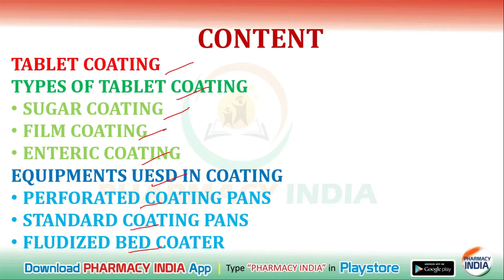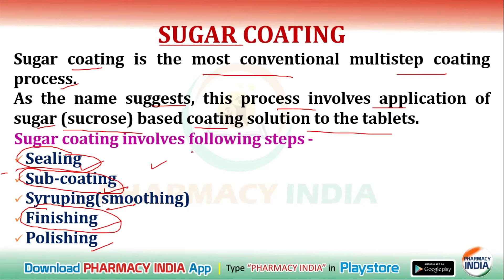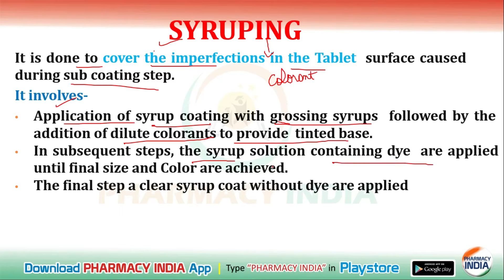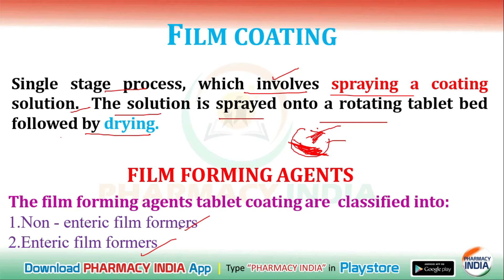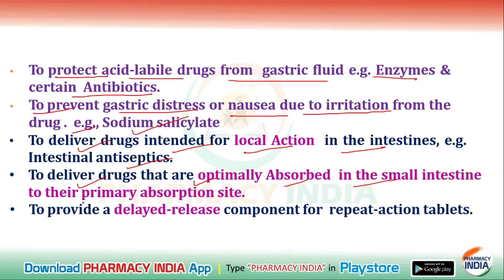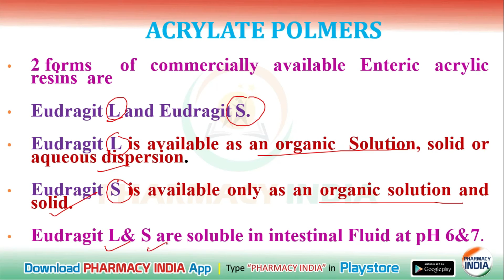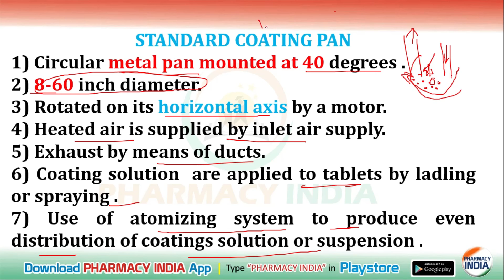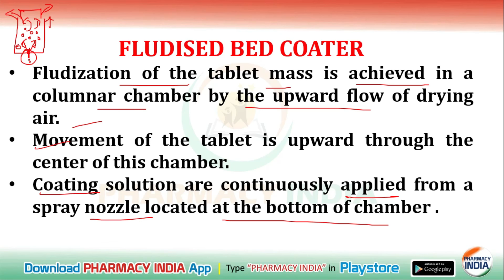TABLET COATING | TYPES OF TABLET COATING | COATING EQUIPMENTS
Coating is one of the important technique in manufacturing of dosage forms, improve the stability, shelf life and release pattern.Coating of dosage forms helps in improving patient compliance.

tablet coating
sugar coating
pharmacy india